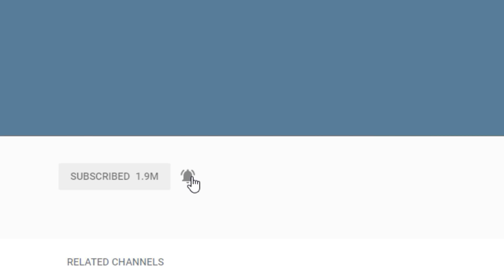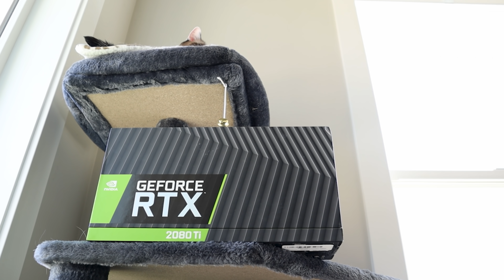RTX 3080 & 3070 vs Big Navi 6900XT Leaks - Buy Now or Wait For RDNA2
With AMD set to announce new RX 6000 RDNA2 based Big Navi graphics cards so shortly after the release of Nvidia’s RTX 3080, 3090, and 3070, many people are starting to wonder, should I wait for AMD, or buy the RTX 30 series cards now? To find out we discuss the possible performance, price, and release date for Big Navi and find out whether its worth waiting.

RX 6000 Trailer: AMD

FULL DISCLOSURE
END DISCLOSURE